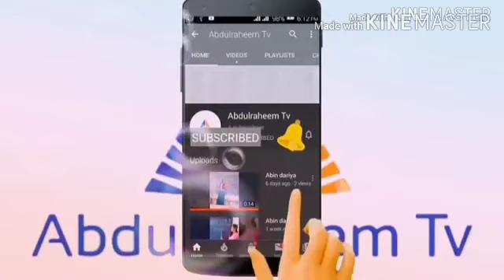YARIMA ANWAR 18 Littafin yaki